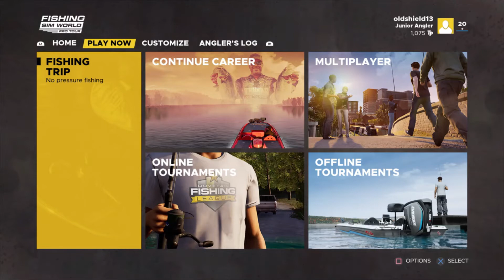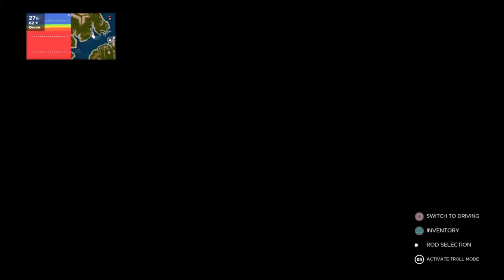Fishing Sim World Gameplay #42 Lake Travis Texas Catfish!